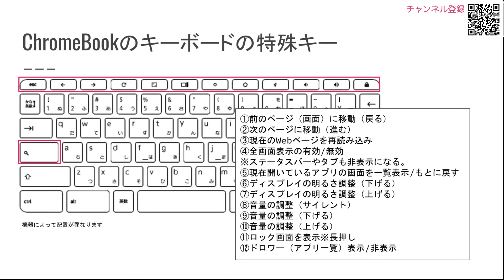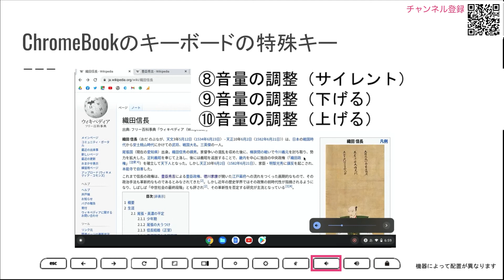Chromebookの特殊キー 【基本中の基】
ChromebookのキーボードにはWindowsやMacにはない特殊なキーがあります。

このキーは、Chromebookを利用方法に適しており
利便性が上がるものばかりです。

この動画では、Chromebookの特殊キーんついてお伝えします。

このチャンネルでは、ICT教育を受ける生徒さんの為の動画を提供しています。
学校でChromebookを利用する中で不安や相談があれば、コメントにいただければ
極力対応いたします。

Chromebookをうまく活用し、効率的な学習をすすめていきましょう